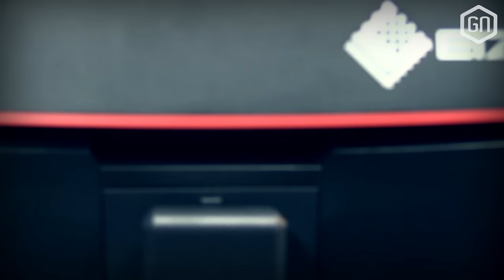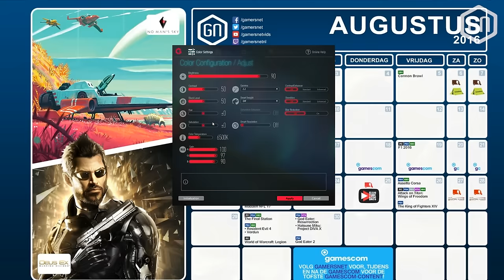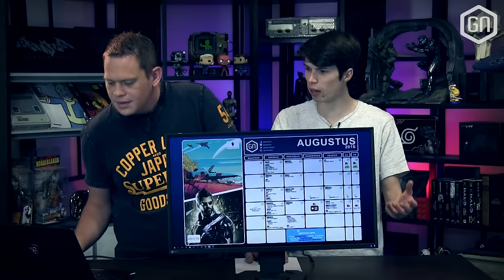Dikke framerates met de EIZO FORIS FS2735 monitor? | GamersNET Gear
Helemaal vergeten ook op YouTube te plaatsen: de GamersNET Gear van afgelopen dinsdag! Deze week bespraken Peter en Tom wederom een vers beeldscherm, ditmaal van EIZO. Niet UWQHD, maar extra hoge framerates en harder zwart dan ooit. Is het de prijs waard? Peter geeft zijn mening...